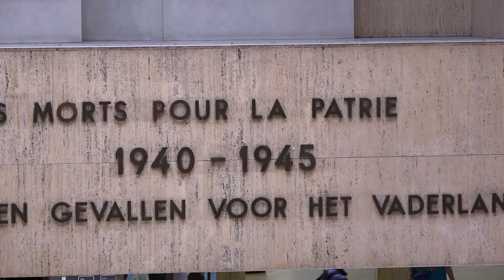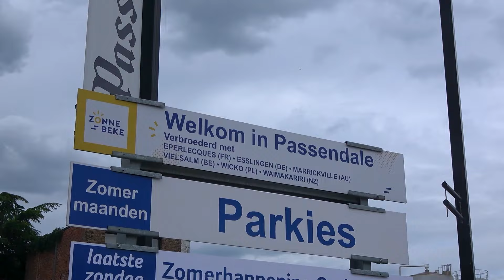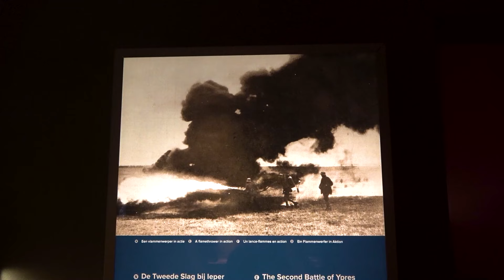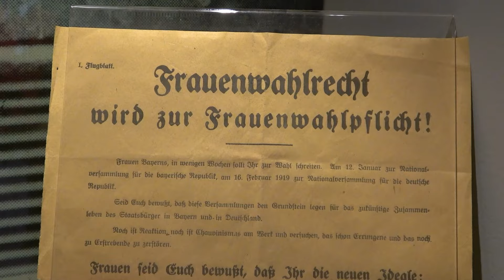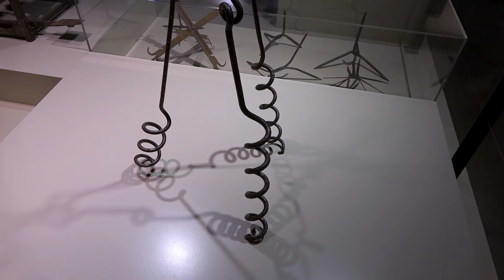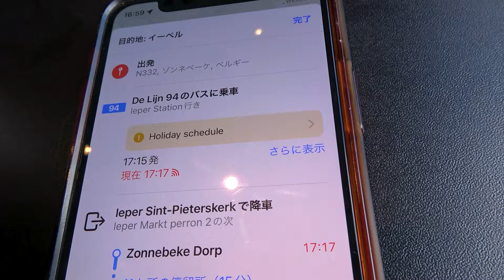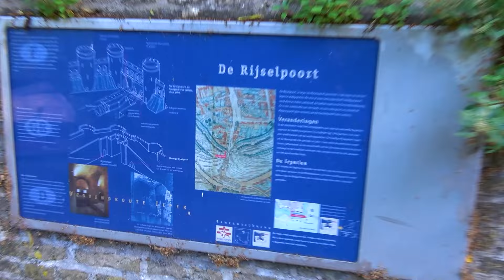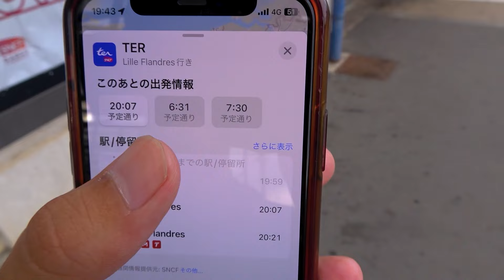第一次世界大戦の激戦地！西部戦線を巡る旅